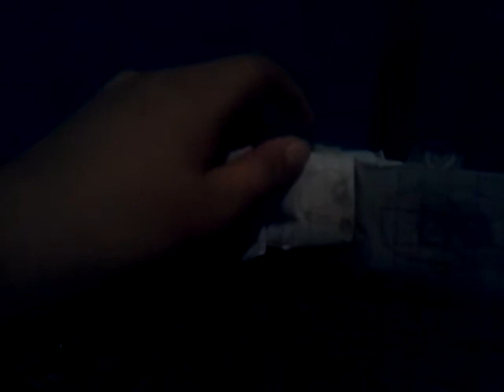Angry birds movie s3 episode 2 blues' playtime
The Blues have fun and play together with their plush blue bird.